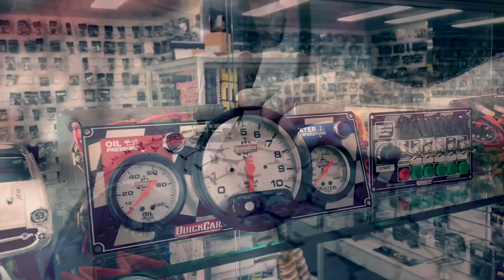Street Stocks: A-Main - Kingaroy Speedway - 02.01.2015 [Premium Highlight]